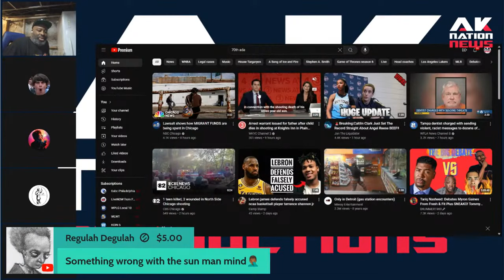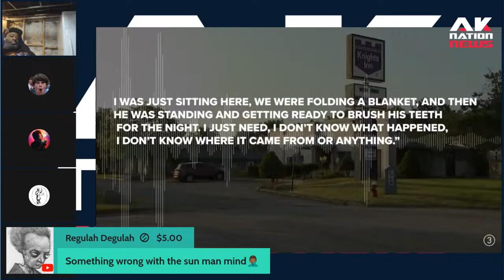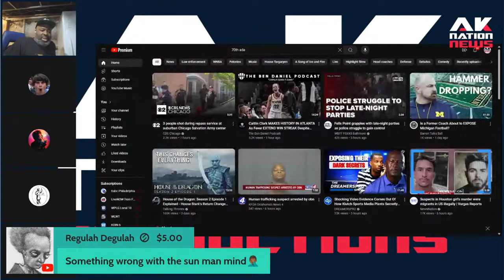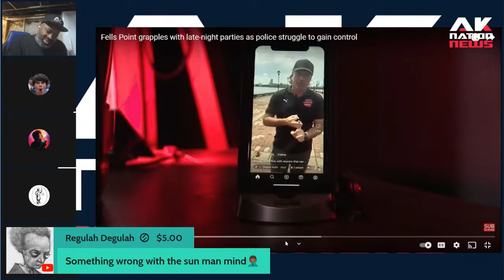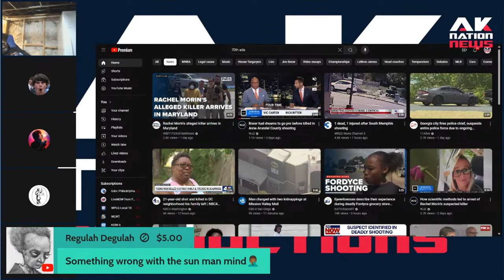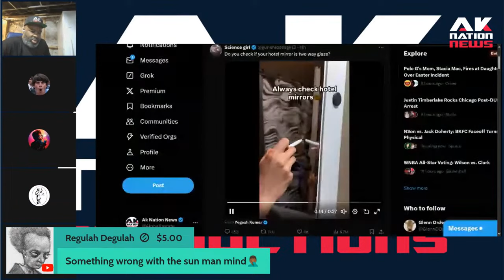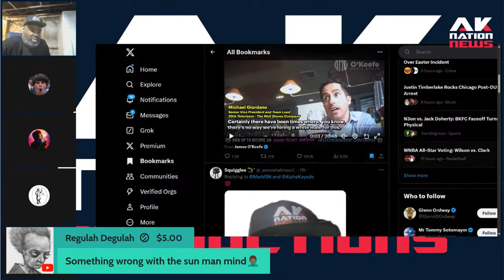Is playing classical music at an obnoxiously high volume the solution to violent loitering thugs??